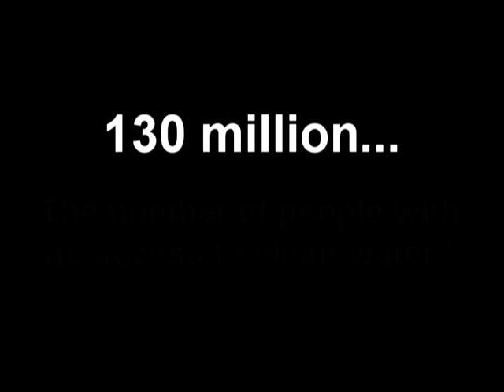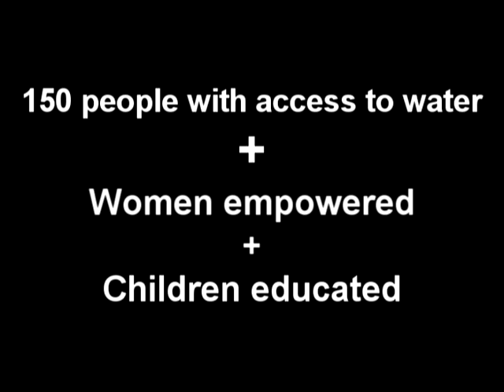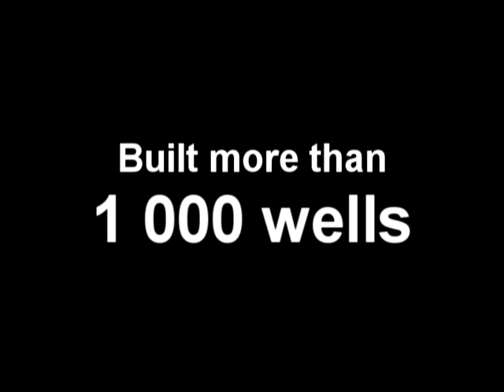SOPAR - WALK FOR WATER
WALK FOR WATER: Canada & India Unite for Water'' is an awareness campaign on water issues in India and a fundraiser to support SOPAR's Water Program.

On World Water Day, March 22nd, SOPAR-Society for Partnership, with BALA VIKASA, will coordinate dozens of walks across Canada and India!!